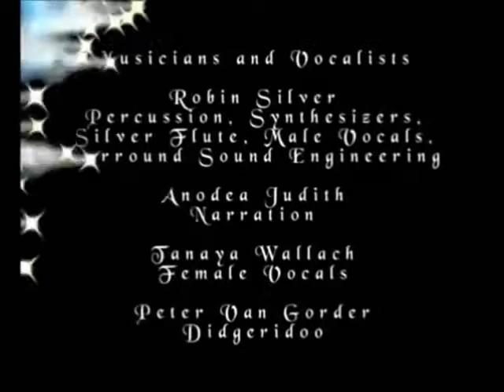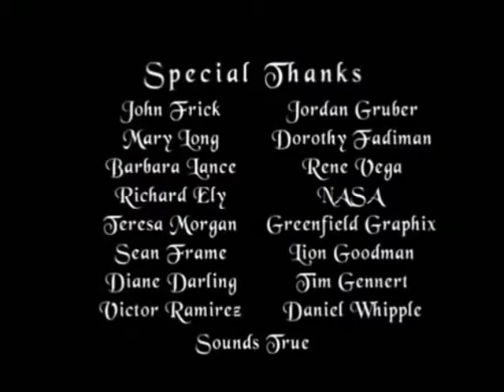Energetické centra lidského těla CZ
Chcete se dozvědět více a o našem energetickém systému? Další zajímavá videa pro otevřenou mysl na